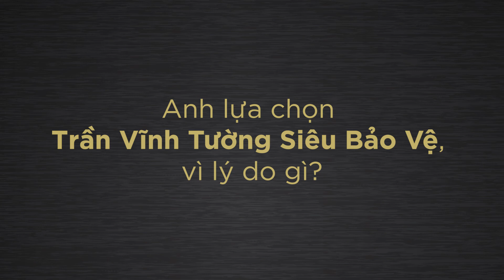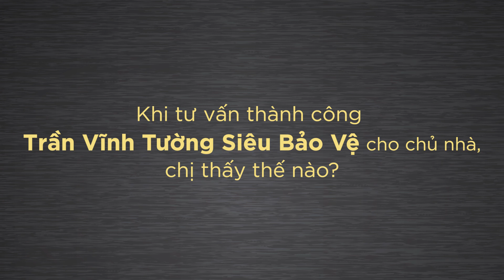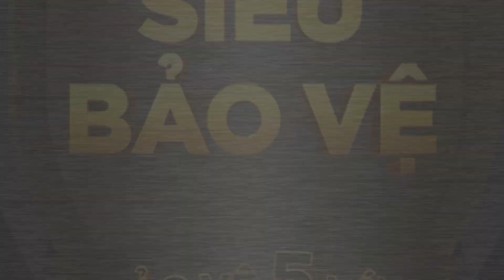Khám phá công trình 4000m2 sử dụng Trần Vĩnh Tường Siêu Bảo Vệ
Công trình sử dụng đồng bộ hệ giải pháp và phụ kiện của Vĩnh Tường, được thi công bởi cửa hàng Thạch cao Tuyên Ngọc - Quỳnh Lưu, Nghệ An.
Chủ đầu tư ưu tiên sử dụng sản phẩm chất lượng, đặc biệt lựa chọn Trần Vĩnh Tường Siêu Bảo Vệ vì có khả năng thanh lọc không khí giúp mang lại không gian sống trong lành và bảo vệ sức khỏe của gia đình.